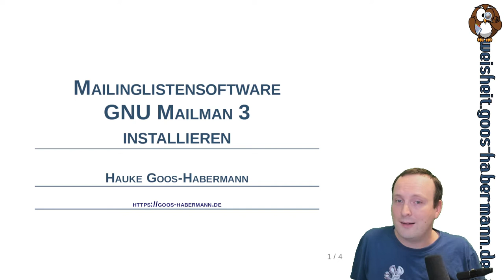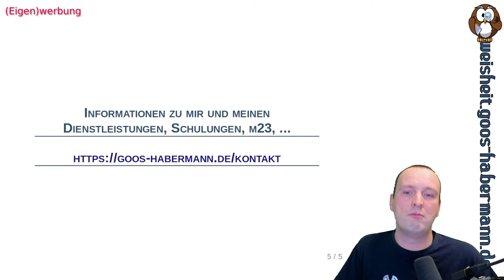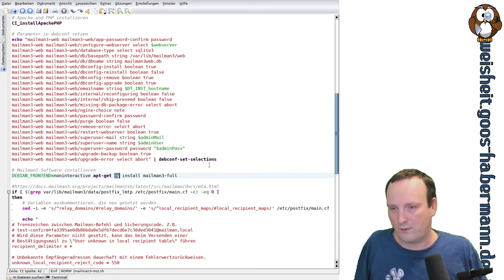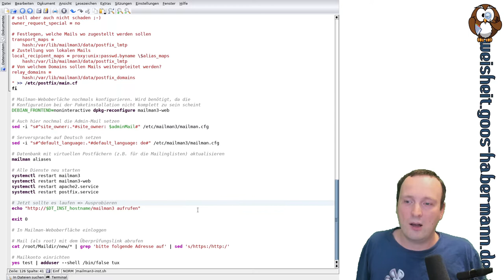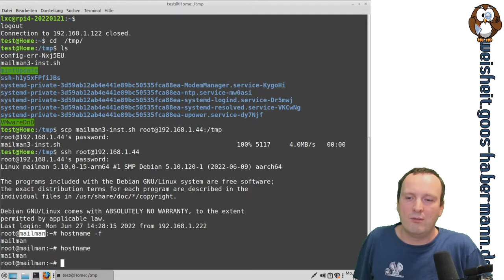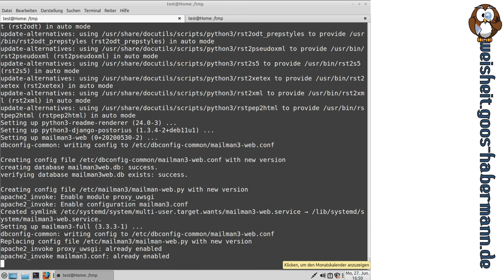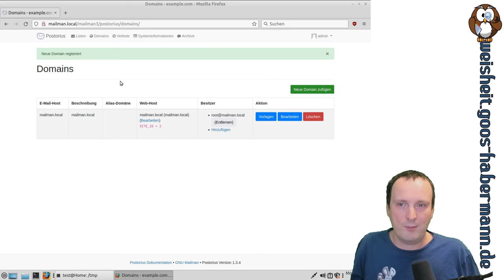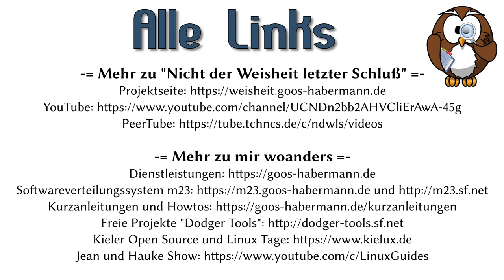Mailinglistensoftware GNU Mailman 3 installieren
Heute zeige ich Euch, wie Ihr die Mailinglistensoftware GNU Mailman 3 auf einem Debian-11-Server (mit Apache als Webserver) installiert und konfiguriert, um selbst z.B. einen Newsletter an Freunde, Kunden, etc. zu versenden oder eine Diskussionsliste zu eröffnen.
Neben der Installation in einem Linux Container (LXC) auf einem Raspberry Pi (und ein paar Einblicken in die Arbeit mit LXC) gibt es auch noch eine Anleitung für die ersten Schritte in der Mailman3-Administrationsoberfläche.
Wie gewohnt, habe ich dafür ein Skript vorbereitet, das Euch die Installation und Konfiguration (größtenteils) abnimmt und natürlich erkläre ich wieder die einzelnen Zeilen im Skript.